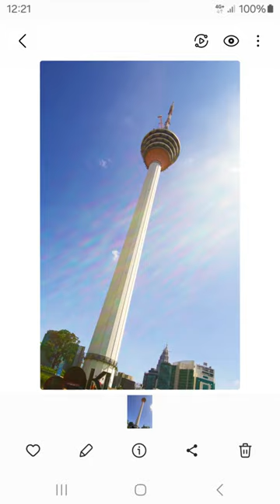Galaxy S24 Series: Twist, Turn & Whirl with Photo Assist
Angles off-center? Not to worry! With photo assist, you can fix angles and add some stickers to charm to your image. Buy the GalaxyS24 Series now and enjoy exclusive deals worth up to RM1,849

T&Cs apply.